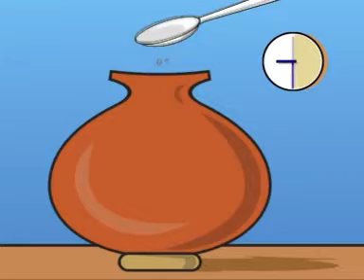Drinking Water - Clean Water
Video from Health & Family Welfare Department of Gujarat. Poppulate and circulate as social initiative.
Threre are thousands of peoples in rural india and urban slums. suffers and die by water borne diseases and skin problems. Hope with this video we can educate to many.. (some innovation requires)